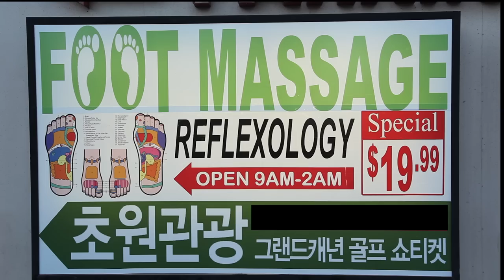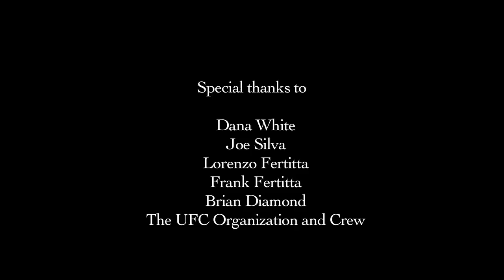TUF Season 13 Tryouts 2010 Segment by National Lampoon Taps MMA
A small segment of our coverage of The Ultimate Fighter Season 13 tryouts at the Redrock Casino and Resort by National Lampoon Taps MMA. Writer/Director Levi Cathcart  Producer Bryan O'Rourke. Spotlights Levi "the Marine" Avera and Trey "That Just Happened" Houston amongst other contestants.